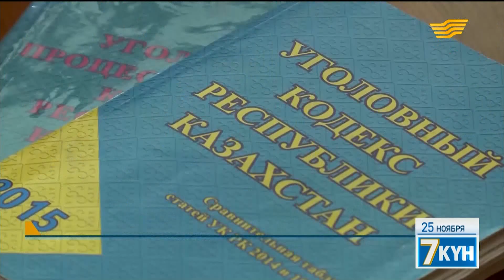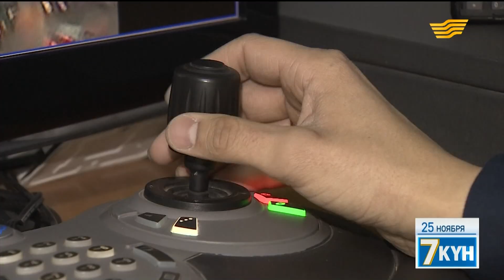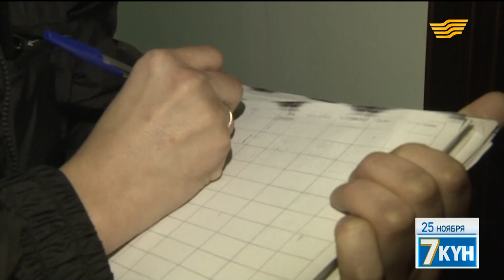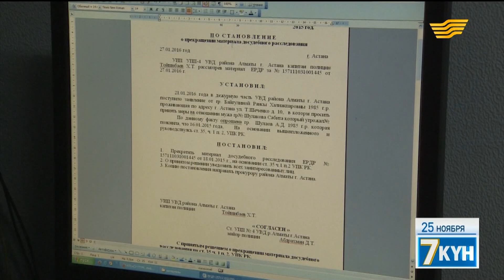Безопасность и правопорядок